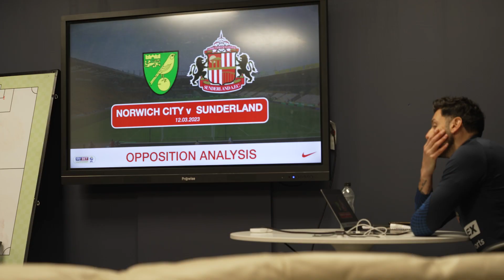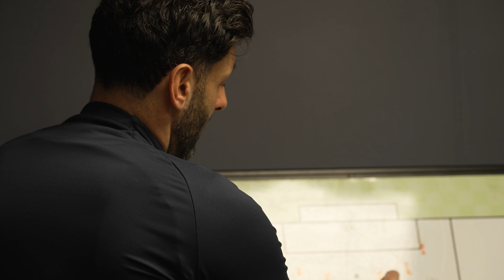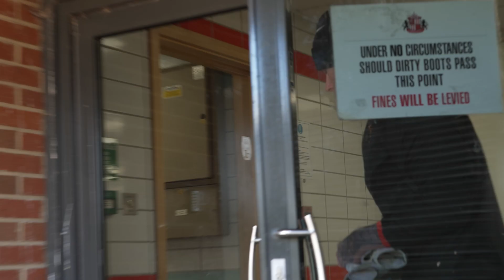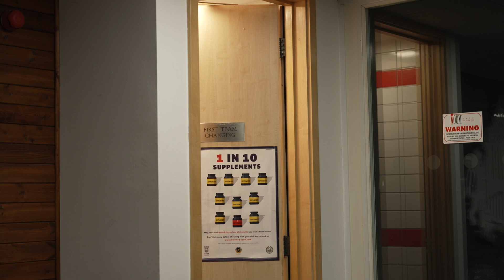A Day as a Goalkeeper | Feature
Go behind the scenes and see how the goalkeeping team prepared for Sunday's trip to Norwich, including analysis, gym and training.